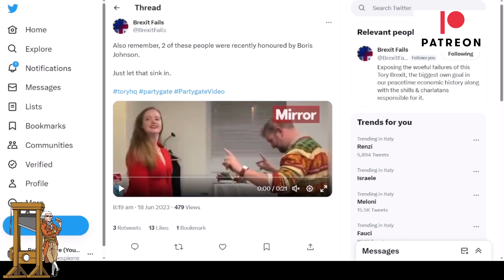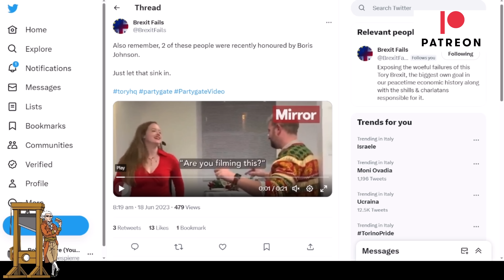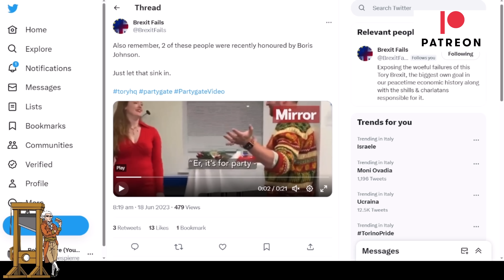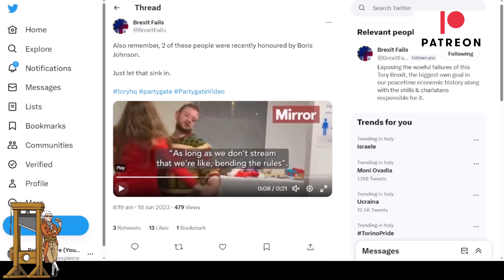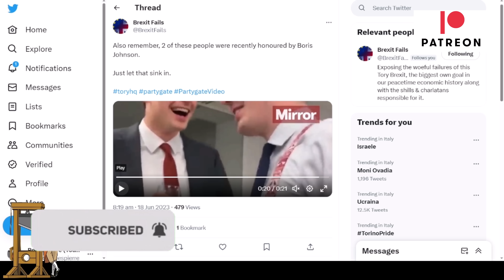While They Partied People Died - Video Of Tory Staff Breaching Rules!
As people were following the rules and guildance set down by former Prime Minister Boris Johnson and reinforced every night by him and his health secretary Matt Hancock, members of staff at Tory HQ were having a party in breach of those rules, but they simply didn't care.

Clarification: The party was at Tory HQ not Number 10